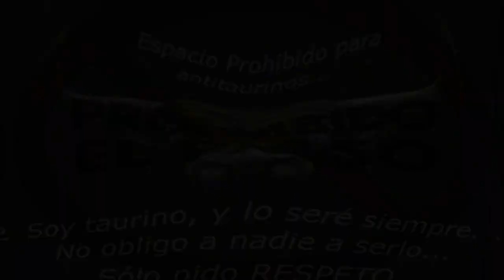RIVAS ZARAGOZA TARDE VACAS EN LA CALLE DOMINGO 6 ENERO 2019 USTARROZ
TARDE POR RIVAS ( ZARAGOZA ) EN EL AÑO 2019.